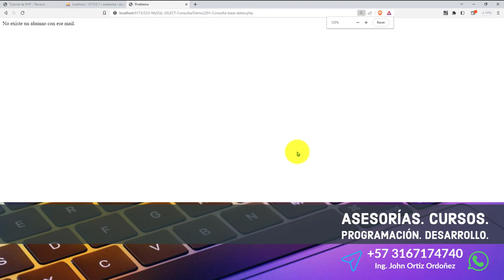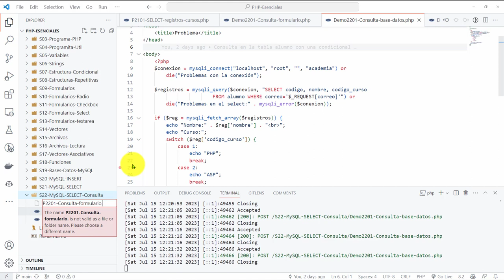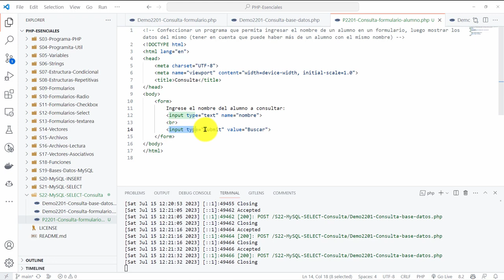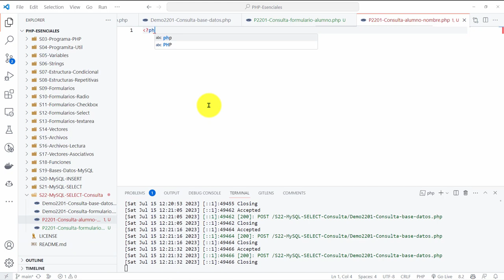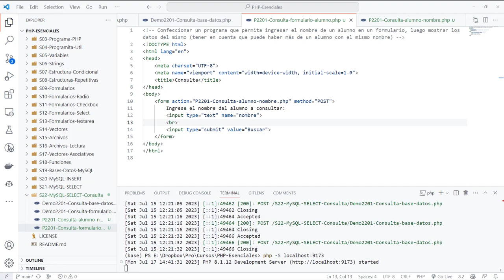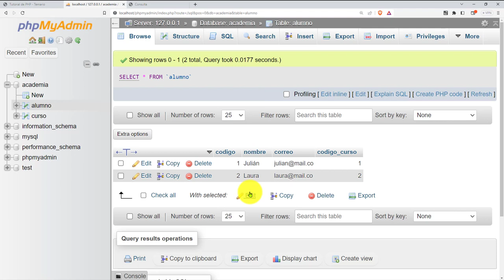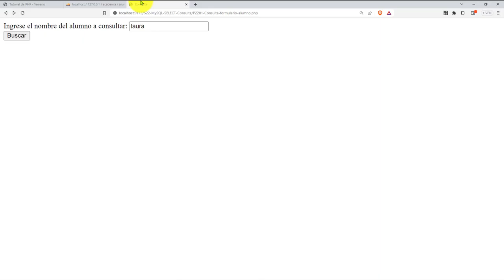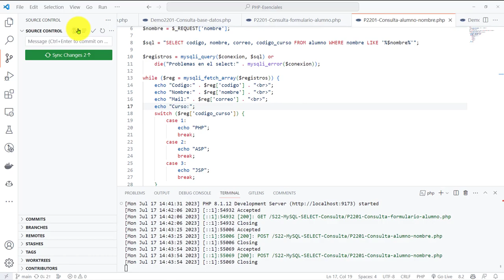PHP Esenciales: 63 PROBLEMA Consultar en la Base de Datos Academia Alumnos a partir de su Nombre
PHP Esenciales: 63 PROBLEMA Consultar en la Base de Datos Academia Alumnos a partir de su Nombre (Uso de WHERE).